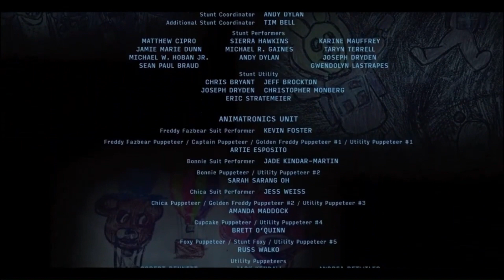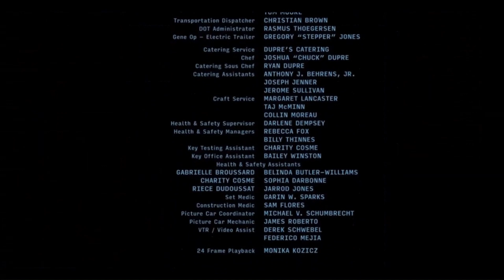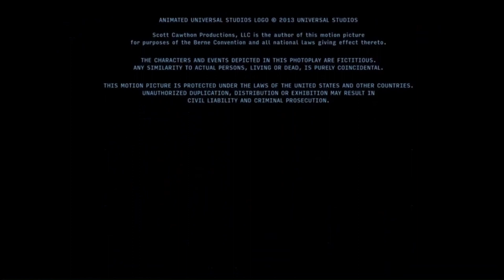Five Nights at the Museum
This is what the Five Nights at Freddy's movie most likely would've been had Warner Bros. continued producing it: a Night at the Museum-wannabe.